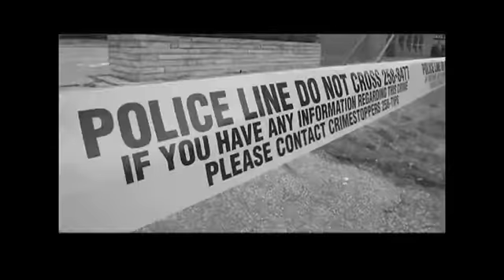Special Christmas Ornaments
Allison Kidd, whose daughter Brigid is in hospital with an undiagosed illness, talks on Thursday, Dec. 1, 2011, about receiving support this Christmas from an ornament fundraising effort.